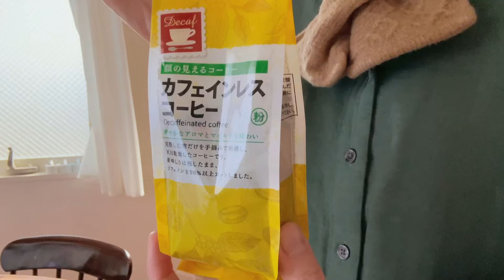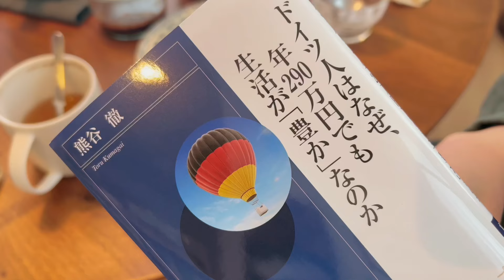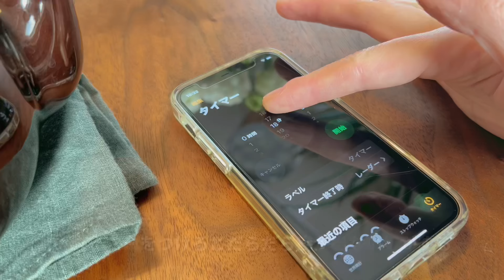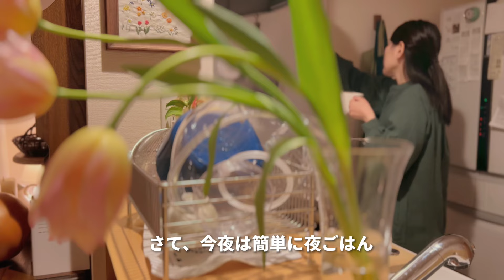一人暮らしの習慣にしていること、食べて掃除してナチュラルクリーニングが楽しくなる休日、モーニングルーティン、花のある暮らし、Japanese winter cleaning and food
休日の掃除を食事の様子をお届けします♪